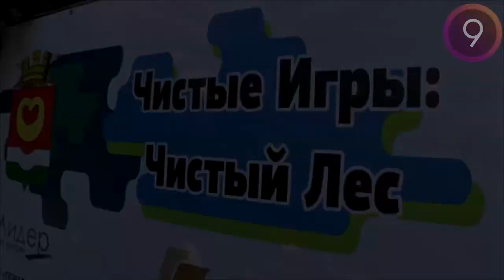Эко-игра "Чистые Игры : Чистый лес" в г.Калаче-на-Дону